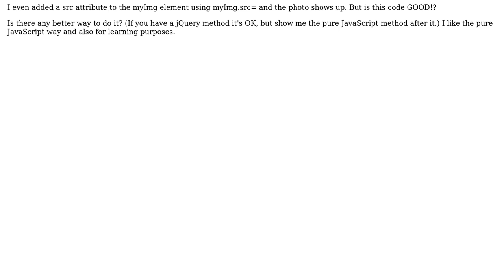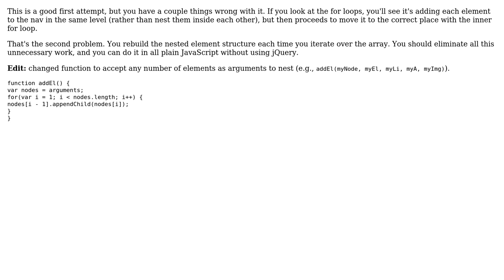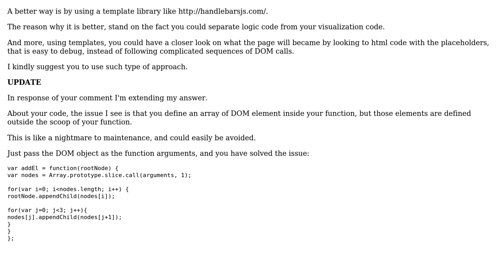Code Review: Nesting elements with appendChild (2 Solutions!!)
Code Review: Nesting elements with appendChild

With thanks & praise to God, and with thanks to the many people who have made this project possible! | Content (except music & images) licensed under CC BY-SA | Music | Images & others | With thanks to user Peter Mortensen user Mario Santini user kamoroso94 user Ahmed ALgrai and the Stack Exchange Network Trademarks are property of their respective owners. You are responsible for your own actions.